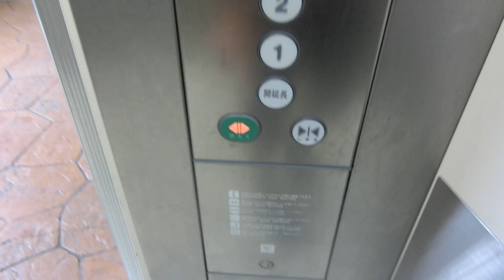スーパーアルプス羽村店の東側エレベーター（フジテック製）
－－説明－－－－－－－－－－－－－－－－－－－
産業道路(都道249号線)沿いにある「スーパーアルプス羽村店」の西側にあるエレベーターです。
西側より小型で車椅子非対応ですが、ドアセンサーが付いています。
利用頻度はあまり高くないです。
－－諸元－－－－－－－－－－－－－－－－－－－
メーカー：フジテック
機種：エクシオール
用途：乗用
定員：15名
積載：1000kg
アナウンス：○
駆動方式：機械室レスロープ
停止階：1,2,3,R
設置数：1
メンテナンス：フジテック

－－他の場所－－－－－－－－－－－－－－－－－
西側→https：//youtu.be/b9K9ZnyPX8k
業務用→バックヤードに1基あり（フジテック製）
－－住所－－－－－－－－－－－－－－－－－－－
東京都羽村市神明台2-3-13